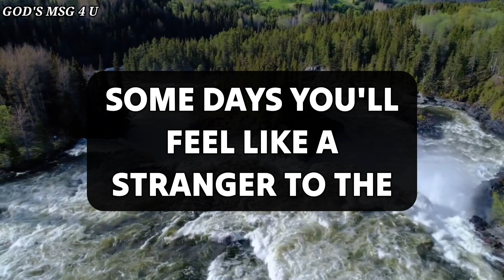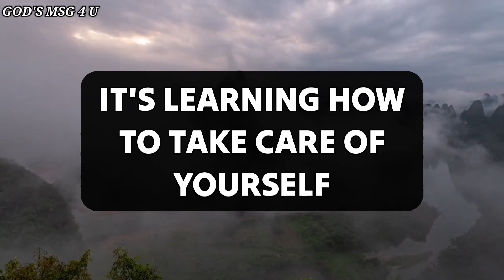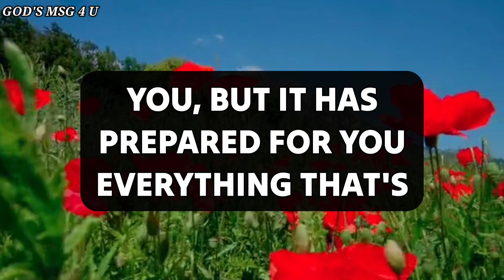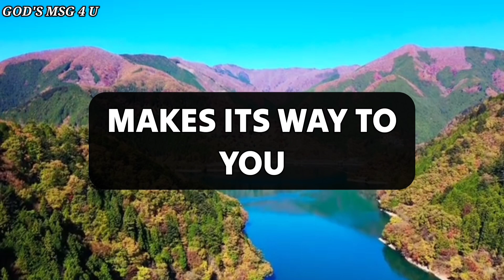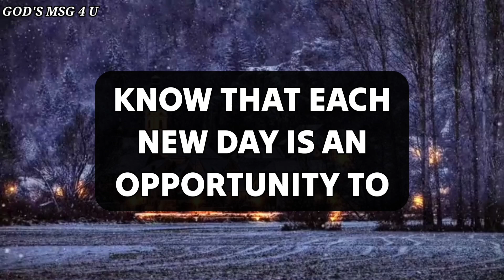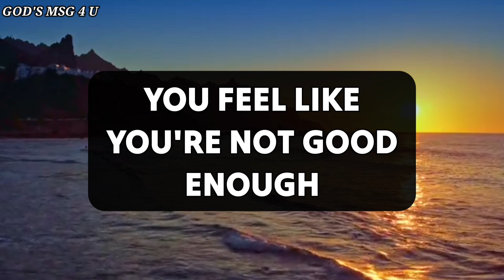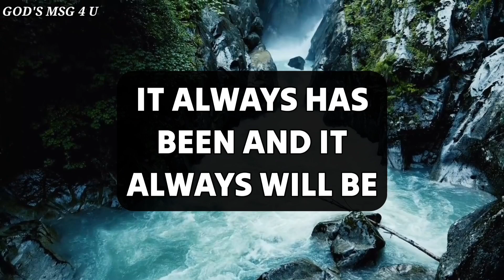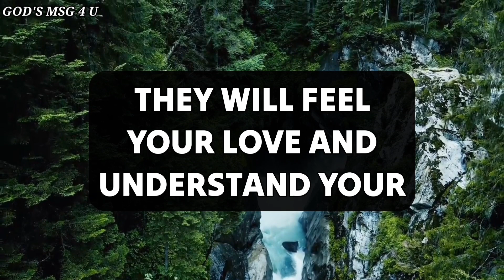God is saying, I want to talk to you. 💌God message for you✝️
11:11💌God says, Someone is planning to put you in Jail...🌈Angels Message✝️Gods Message 1111 Share 💌 This Gods Divine Message With Your Family 👨‍👩‍👧‍👦 And Friends As Well As Those Who Need Guidance From The Universe. 🌌 stay tuned ☺️🥰 Infinite love and Gratitude ❤️🙏 BE HAPPY and Spread Happiness😊🥰 ❤️🌼Thank you🌼❤️🌼🧚 take care😄☺️ ▬▬▬▬▬▬▬▬▬▬▬▬▬▬▬▬▬▬▬▬
This Video Includes All These Searches 👇
1.God message for me today
2. God message for me
3. God message
4. God's message
 5. God message for you
6. Message from god
7. God's blessings message
8. Jesus message
9. God's message for me today
10. God message tarot
11. God's message for me
12. God's message today
13. Message of god
14. Sermons
15. God's message for you today
16. Motivational
17. Message from universe
18. Urgent message from god
19. Universe Message
20. Faith quotes
21. Jesus quotes
22. Church
 23. Joel Osteen
 24. Bible quotes
 25. Bible message
26. Quotes god
27. God's Motivation
28. Bible god quotes
29. Life quotes
30. Faith god quotes
 31. Christian Motivation
 32. The Lord Helps
33. God Helps
34. Grace for purpose
35. Jesus Status and Quotes
36 God's msg 4 u